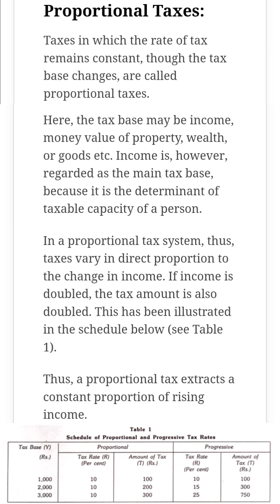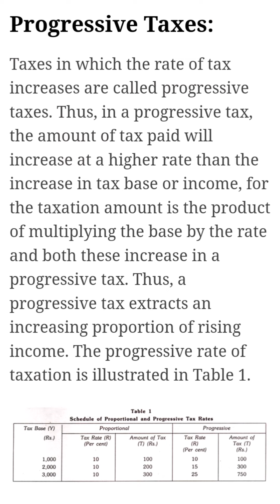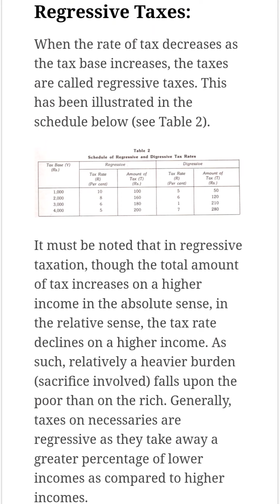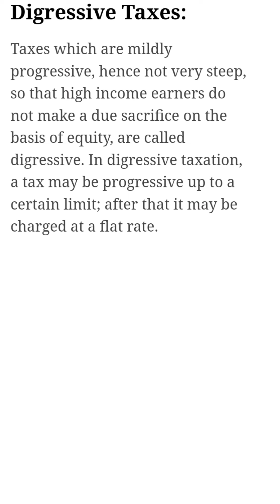Kinds of Taxes | Proportional | Progressive | Regressive | Digressive